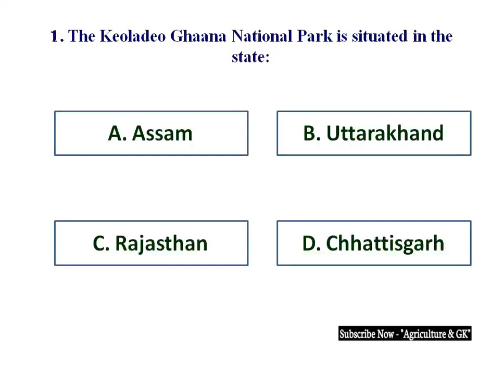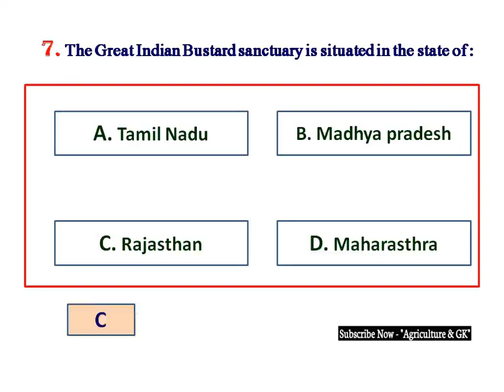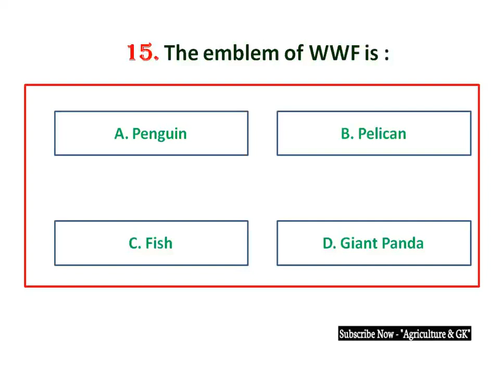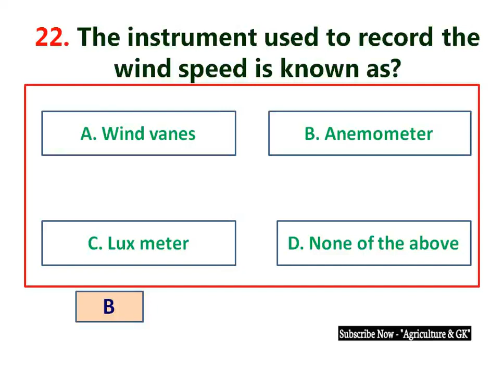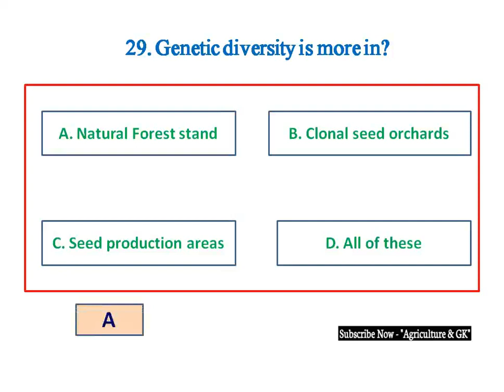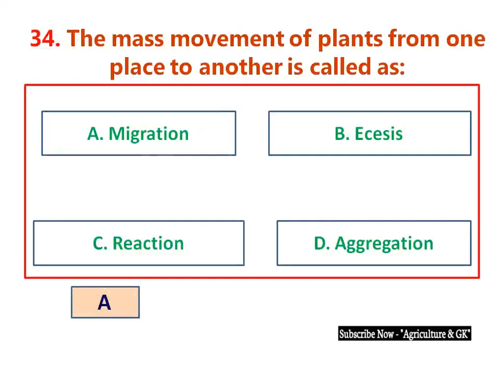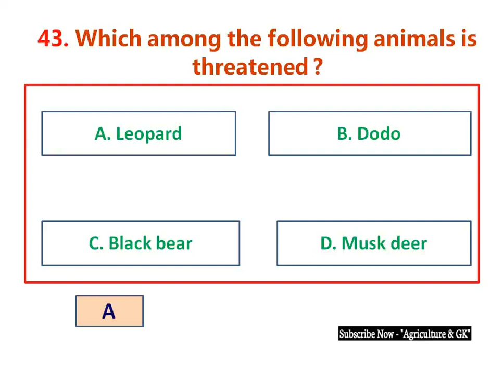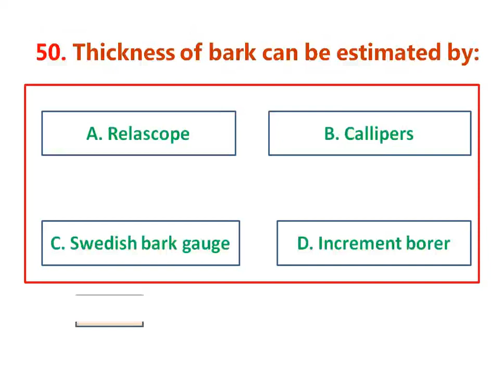ICAR JRF Forestry Solved Paper Part-2 | ICAR Agroforestry Question Paper|Bhatia Sir|Agriculture & GK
This Video is Related to Agroforestry Lecture -6 (ICAR JRF Forestry Solved Paper Part-2). This Video is Useful for ICAR JRF, SRF, ARS Forestry, IBPS AFO, IFS & Other Forestry Competitive Exams.
Video by  "Avinash Bhatia " Sir (Post Graduated in Forestry From Dr. Yashwant Singh Parmar University of Horticulture and Forestry, Nauni, Himachal Pradesh). He cleared JRF-ICAR with 3rd all India rank in the decipline of Forestry.

ICAR Forestry,
Agriculture & GK
Agriculture&GK
Agriculture GK